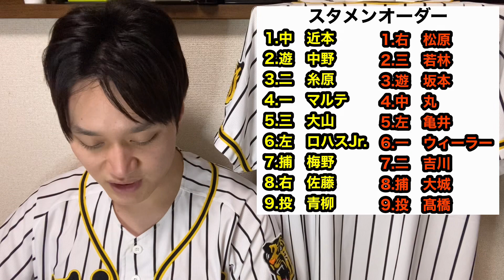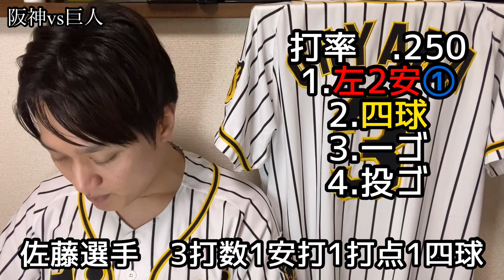【阪神タイガース】阪神vs巨人 CS1st ② 終戦。 エラー絡み、チャンスで打てない、来シーズンは改善求む！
今回は11月7日阪神vs巨人のCS1stについて語らせていただきました！

本当悲しい終わりですね。
エラーが絡んで失点して、チャンスで打てない。
本当に阪神らしいというか悲しい…

阪神vs巨人
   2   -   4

1.中　近本光司選手
2.遊　中野拓夢選手
3.二　糸原健斗選手
4.一　マルテ選手
5.三　大山悠輔選手
6.左　ロハスJr.選手
7.捕　梅野隆太郎選手
8.右　佐藤輝明選手
9.投　青柳晃洋選手

投手陣
齋藤友貴哉選手、小林慶祐選手、馬場皐輔選手、アルカンタラ選手、伊藤将司選手、岩崎優選手、及川雅貴選手、スアレス選手

内野手
熊谷敬宥選手、山本泰寛選手、木浪聖也選手、植田海選手

外野手
江越大賀選手、糸井嘉男選手、島田海吏選手

起用投手
青柳晃洋選手ー伊藤将司選手ーアルカンタラ選手ー岩崎優選手ースアレス選手

本塁打
なし

0勝2敗0分

2019年度現地観戦戦績
5勝5敗

2020年度現地観戦戦績